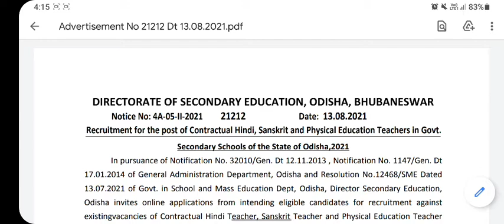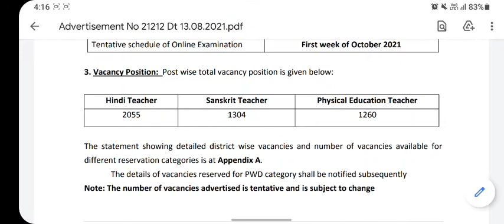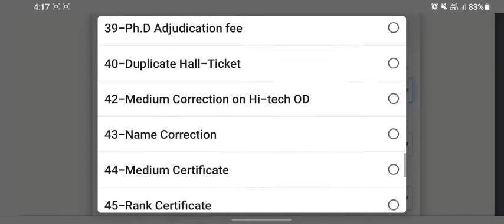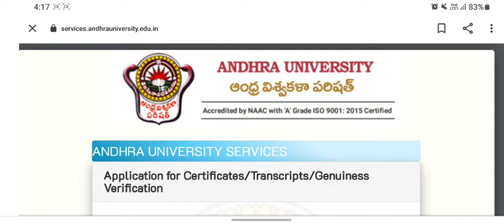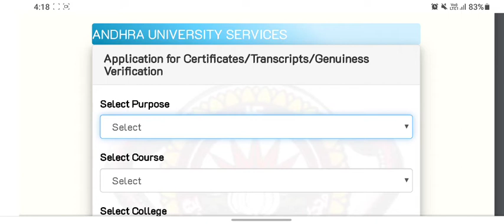Other State B.Ed Invalid In Odisha 🥺 | Teacher Vacancy | Must watch